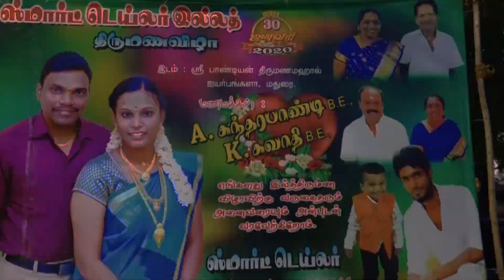Wedding Highlight 2020 | Sundara Pandi + Swathi | Dreamer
Stamp Your Amazing Date With Us 😉!
Let Us Create Your Happiness With Us
Start Your Big Day's Booking For 2020 Opening Now 😊✌!